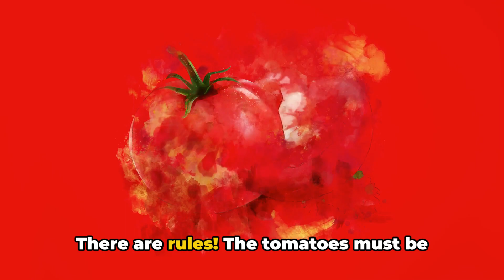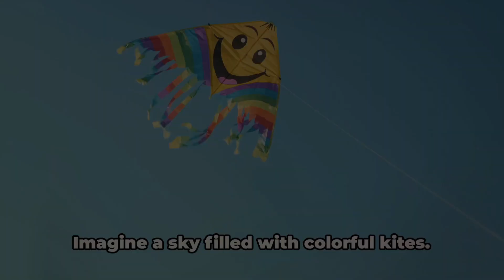Ever Seen this? The 10 Most Unique Festivals From Every Corner of the World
In this video, we've curated a list of the top 10 unique festivals from every corner of the globe. Immerse yourself in the vibrant colors, traditional customs, and incredible celebrations that make these festivals truly remarkable. From the captivating Lantern Festival in Taiwan to the electrifying Carnival in Brazil, prepare to be amazed by the diversity and cultural richness of these extraordinary events. Join us as we showcase the incredible spirit, artistic performances, and ancient traditions that beautifully unite people from different cultures and backgrounds.